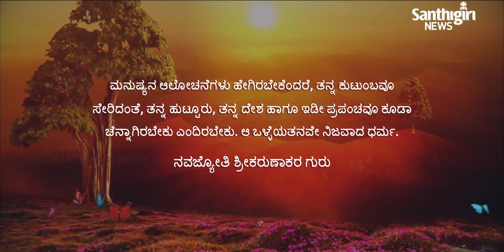Today’s Guruvani - Kannada | 31-10-2020